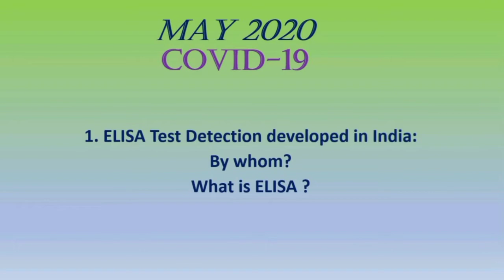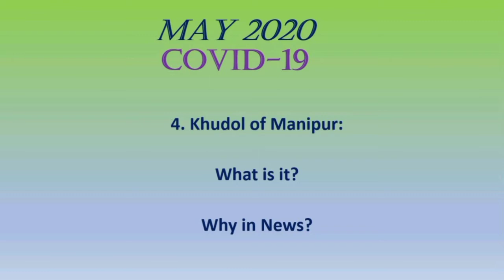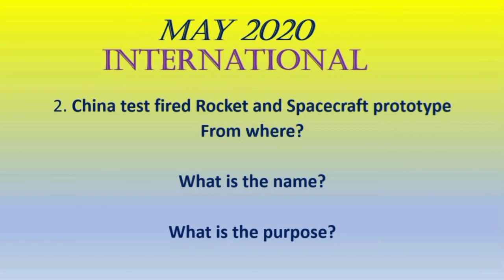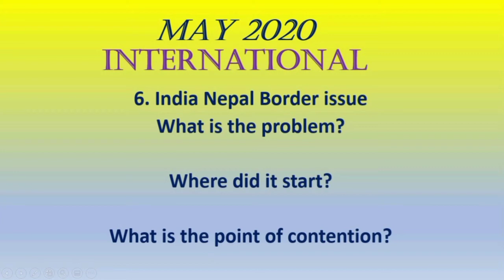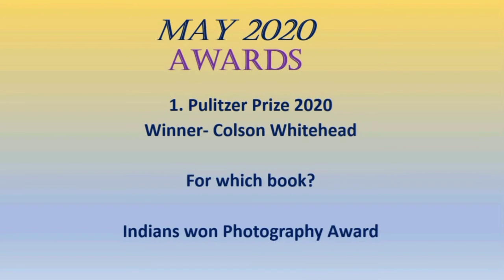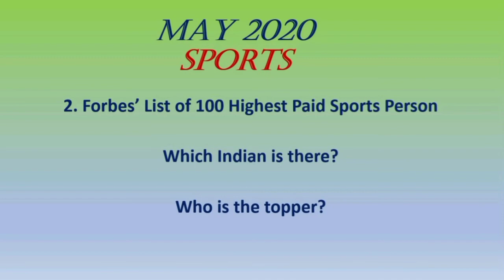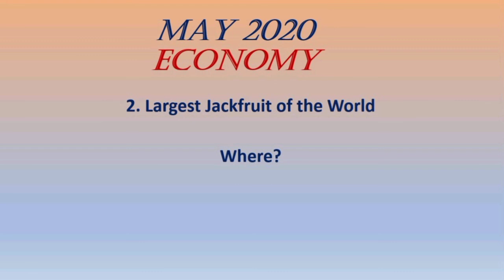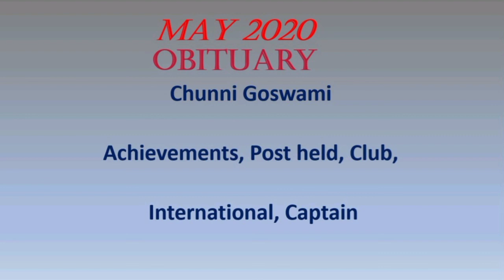Current Affairs May 2020 Part 1 for Competitive Exams||WBCS|SSC|PSC|Groupd||Rail|IBPS|Lockdown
This video explains the current events of May 2020 Part 1 important for competitive exams and general knowledge based concepts specially for exams like WBCS| PSC|SSC|Rail|IBPS|Clerkship|IBPS|UPSC. The details of current affais will be available in
বাংলা ভাষায় সাম্প্রতিক ঘটনাবলীর ওপর ভিডিও| ডব্লুবিসিএস ও অন্যান্য চাকরির পরীক্ষার জন্য প্রস্তুতি নিন। ডব্লুবিসিএস পরীক্ষার জন্য বাংলায় কিংবা প্রস্তুতি নিব।